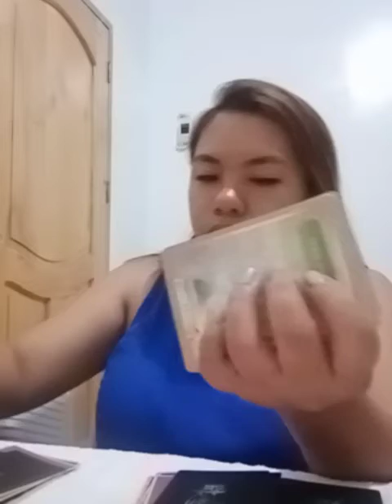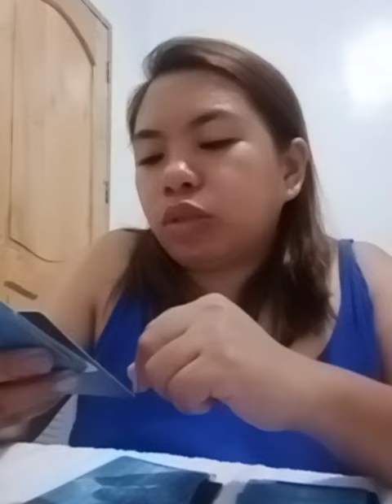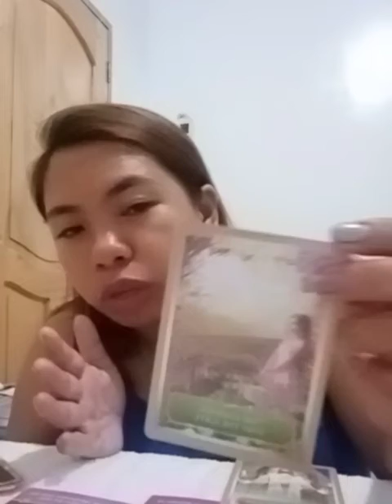Sagittarius February 2021 (English)